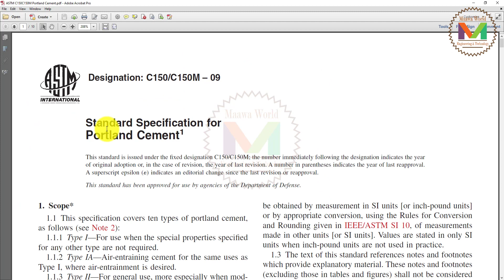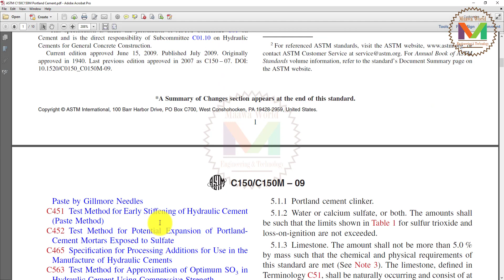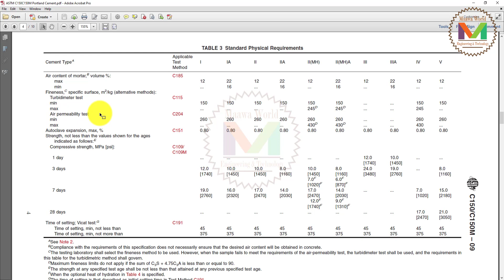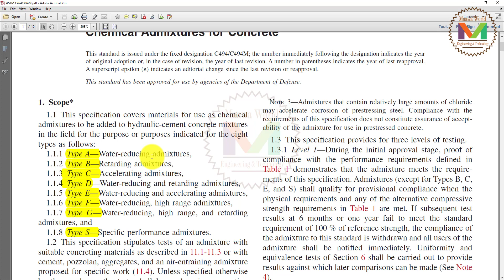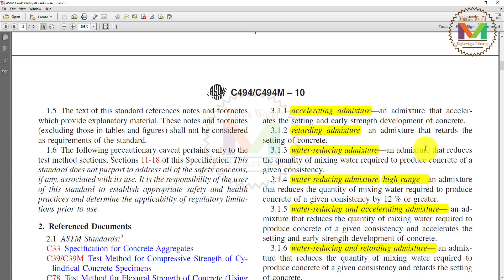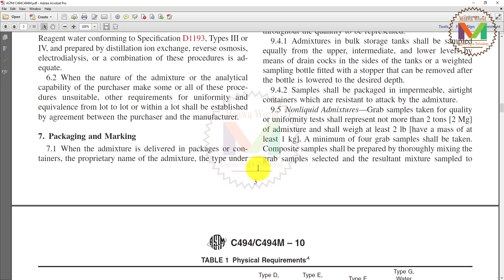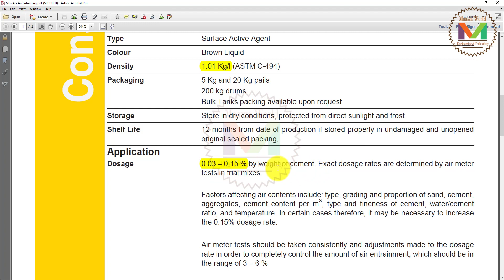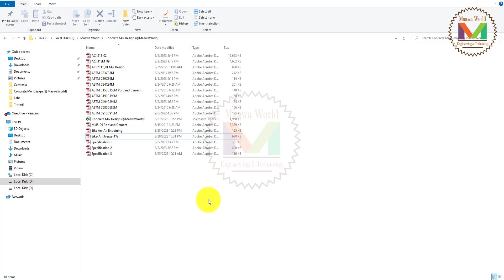Concrete Mix Design | ACI 211 | Portland Cement | Chemical Admixtures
Part-2 | Concrete Mix Design | ACI 211 | Portland Cement | Chemical Admixtures | @MaawaWorld

Concrete Mix Design ACI 211: Understanding Portland Cement and Chemical Admixtures.

If you're looking to create strong and durable concrete structures, it's essential to understand the importance of proper mix design, including the use of Portland cement and chemical admixtures. In this video, we'll discuss the key elements of ACI 211 concrete mix design, including the physical requirements for different types of cement and chemical admixtures.

We'll start by exploring the various types of Portland cement and their unique characteristics, such as the amount of calcium, alumina, and iron they contain. You'll learn how to choose the right type of cement based on your project's specific needs, such as the required compressive strength, setting time, and durability.

Next, we'll delve into the world of chemical admixtures, which are added to concrete mixes to improve their workability, strength, and durability. You'll discover the different types of chemical admixtures available, including plasticizers, superplasticizers, accelerators, retarders, and air-entraining agents, and their physical requirements.

Finally, we'll bring all of this knowledge together by discussing how to properly design a concrete mix using ACI 211 guidelines. You'll learn about the important factors to consider when selecting your materials, such as the water-cement ratio, the aggregate-cement ratio, and the air content, and how to calculate the mix proportions.

Overall, this video is perfect for anyone looking to deepen their knowledge of concrete mix design, including contractors, engineers, and DIY enthusiasts. By the end of this video, you'll have a solid understanding of the role that Portland cement and chemical admixtures play in creating high-quality concrete mixes and be able to apply these principles to your next project.

"Mastering Concrete Mix Design with ACI 211 and Portland Cement"
"The Ultimate Guide to Chemical Admixtures for Concrete Mix Design"
"Creating Strong and Durable Concrete Structures: A Guide to ACI 211 Mix Design"
"Choosing the Right Type of Portland Cement for Your Concrete Mix Design"
"Maximizing Workability and Strength with Chemical Admixtures and ACI 211 Mix Design"
"Demystifying Concrete Mix Design with Portland Cement and Chemical Admixtures"
"Achieving the Perfect Water-Cement Ratio with ACI 211 Mix Design and Chemical Admixtures"
"The Role of Aggregate-Cement Ratio in ACI 211 Concrete Mix Design"
"Improving Concrete Durability with ACI 211 Mix Design and Air-Entraining Agents"
"Step-by-Step Guide to Designing a High-Quality Concrete Mix with ACI 211 and Chemical Admixtures"